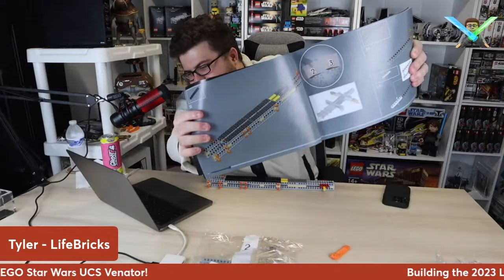🔴LIVE: NEW 2024 LEGO Star Wars LEAKS Discussion! UCS Venator LIVE BUILD EP. 2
🔴LIVE: 2024 LEGO Star Wars LEAK Discussion! UCS Venator LIVE BUILD EP. 2

Free To Use Music From:

 / d9robot

- Tyler from LifeBricks